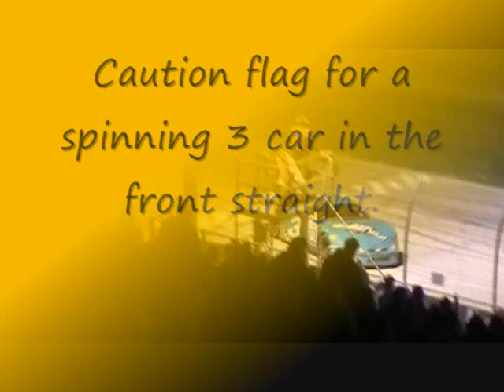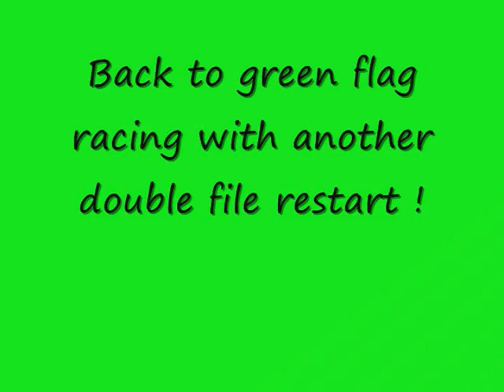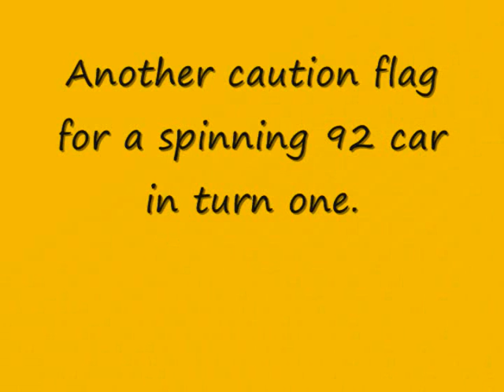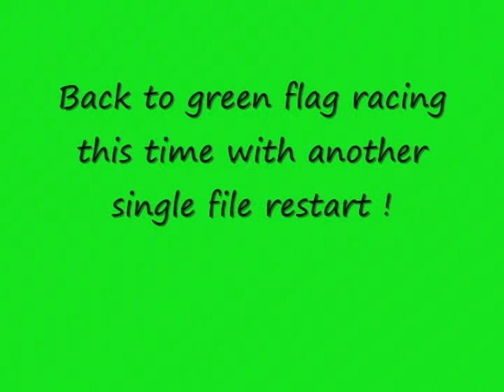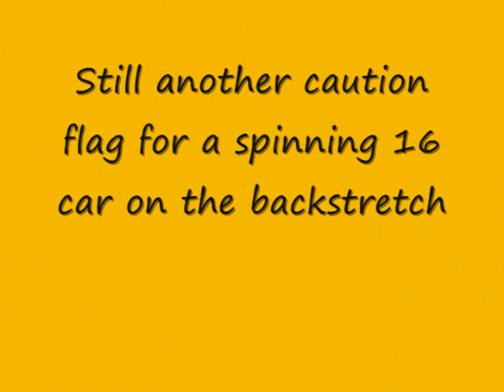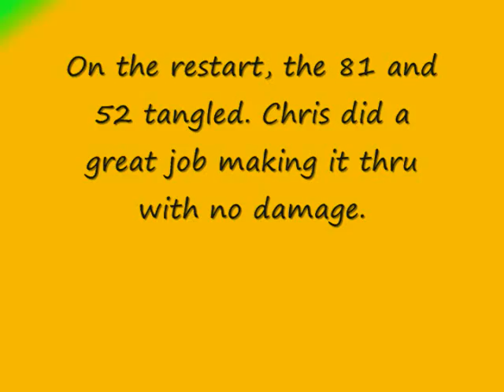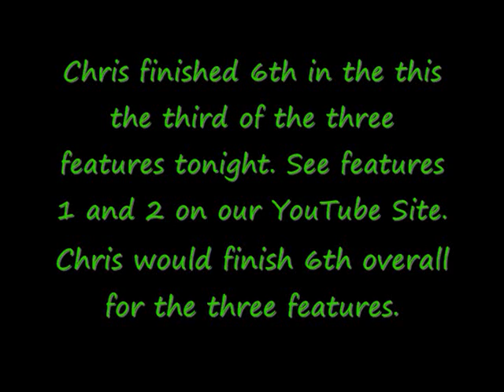Grundy County Speedway Late Model Feature 3 of 3 from 8-10-12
The third of three feature race segments on tap at the Grundy County Speedway on 8/10/12 of the 31 car driven by Chris Cooling